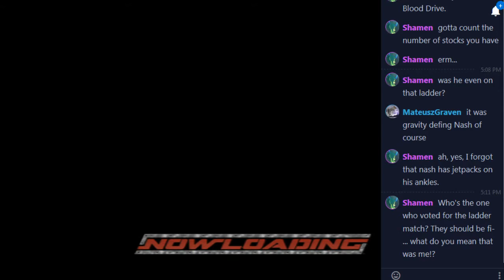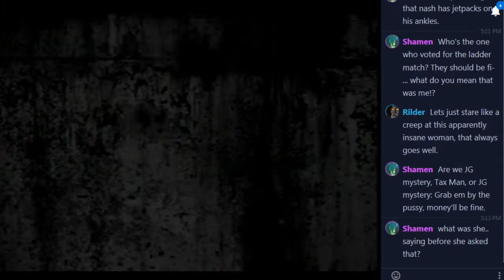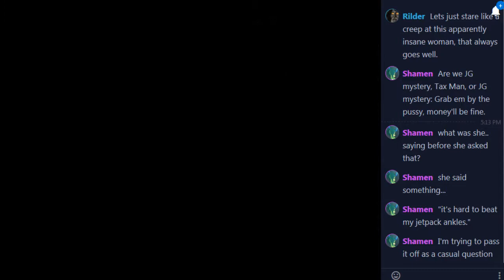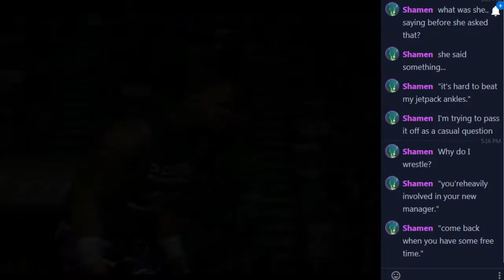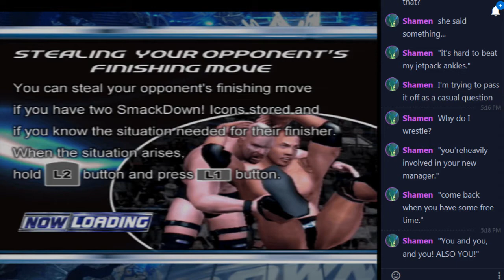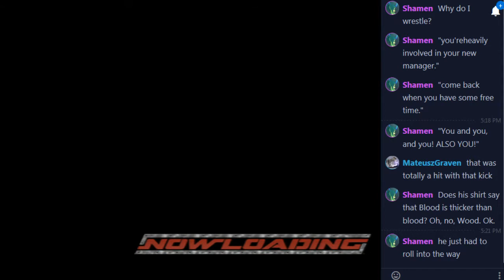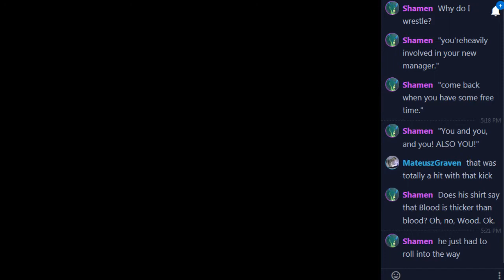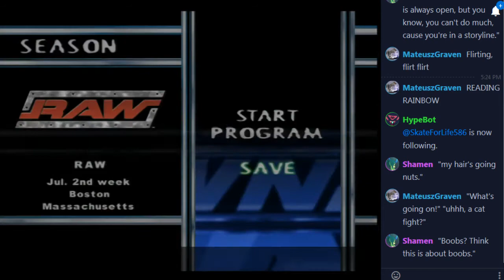Let's Play SmackDown! Here Comes the Pain: JG's Career Part 013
We wind up with the manager we would respect the most and because we're a heel, we don't act like it.